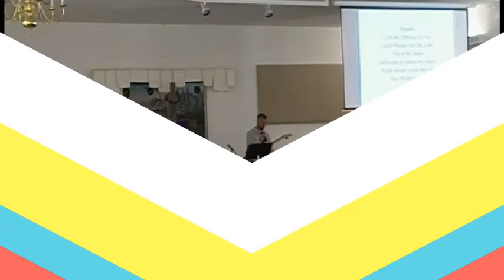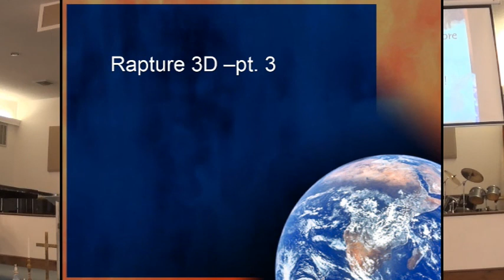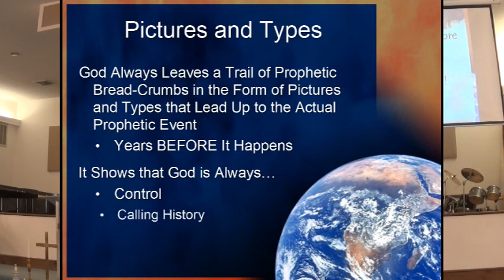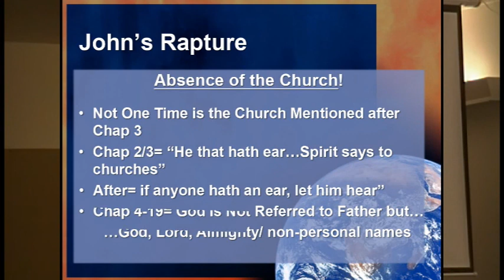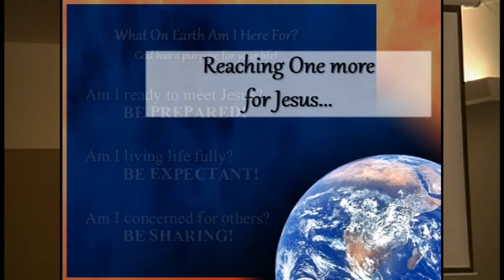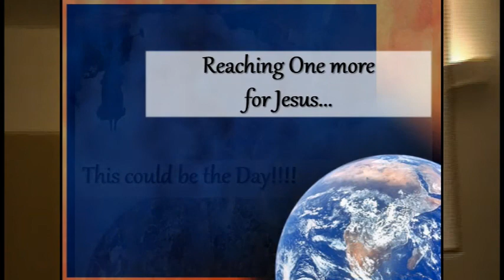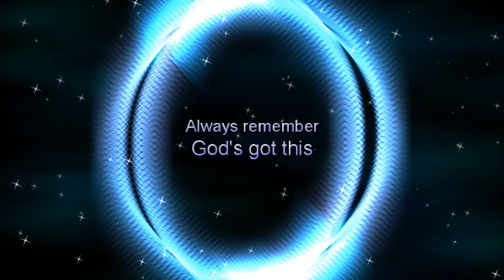Rapture 3D part 3 25apr12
Revelation 4 part 1
Pastor: David Linton
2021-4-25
Covers by: ECC Praise Band
CCLI 5918